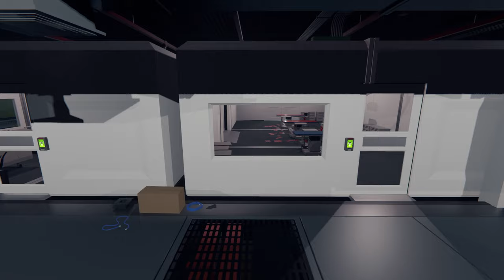Paint the Town Red - Launch Trailer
Paint the Town Red is now available on the PS4, PS5, Xbox One, Xbox Series X|S, Nintendo Switch and Steam (Windows, Mac and Linux).